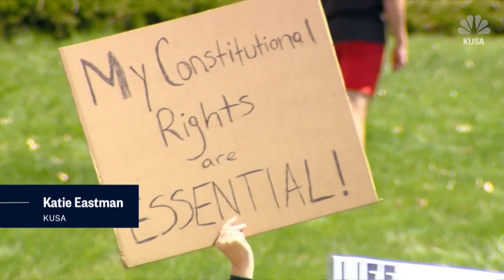"A Slap In The Face To Medical Workers"